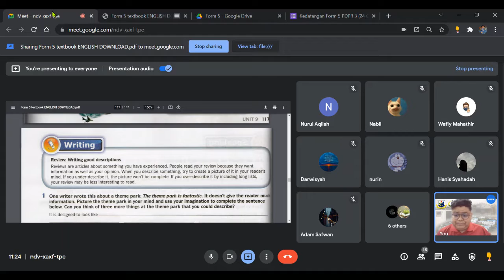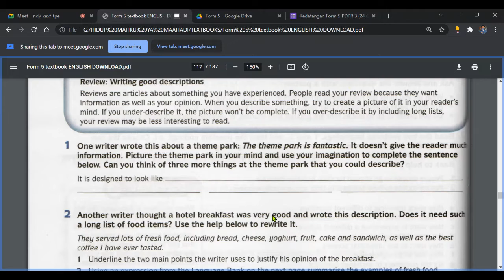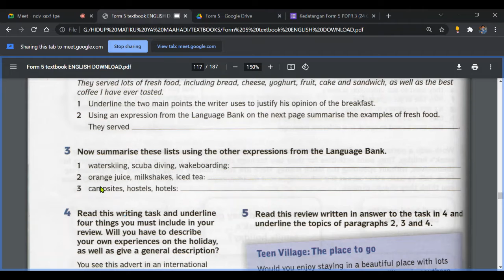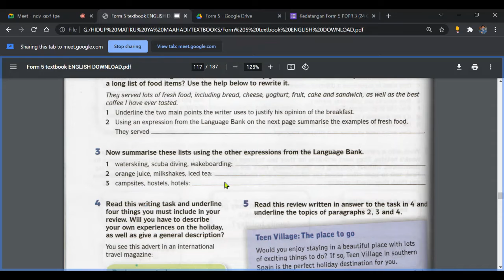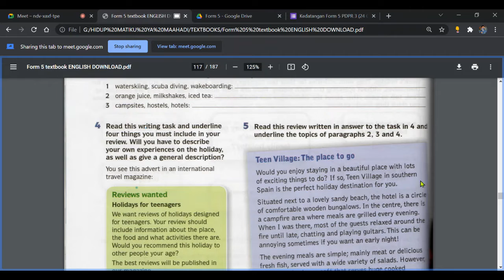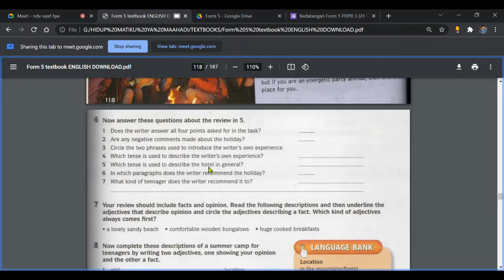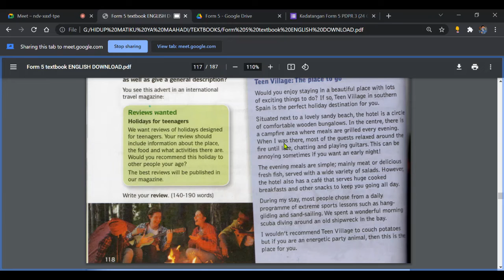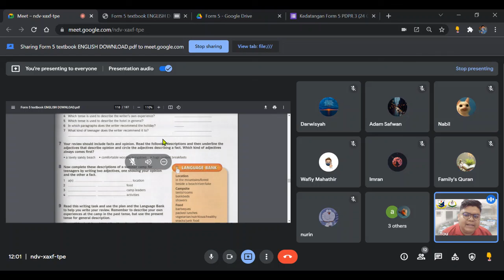Form 5 Writing: Review